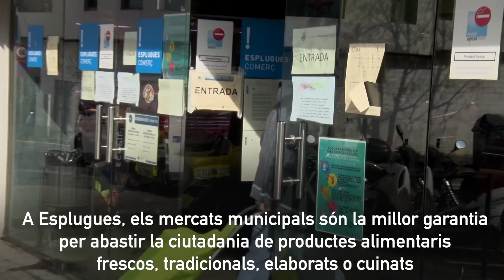Mercats municipals d'Esplugues, comerç de proximitat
En moments com els d’ara, el comerç de proximitat demostra el seu potencial.

A Esplugues, els mercats municipals són la millor garantia per abastir la ciutadania de productes alimentaris frescos, tradicionals, elaborats o cuinats.

També el Mercat de Pagès, que es fa cada divendres per la tarda al parc Pou d’en Fèlix, contribueix a impulsar una dieta sana i equilibrada.

Actualment, cal tenir en compte les mesures de restricció d’aforament imposades per la crisi sanitària del Covid-19.

A Esplugues, compra als mercats!